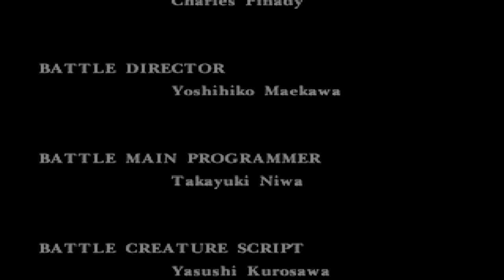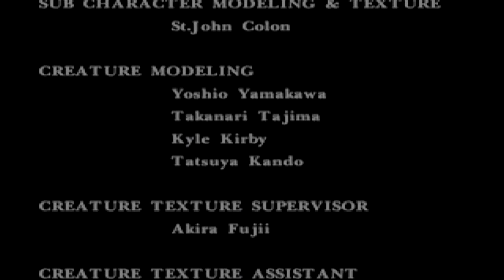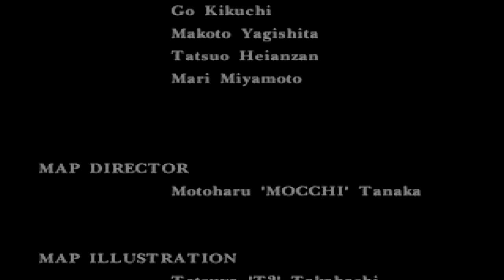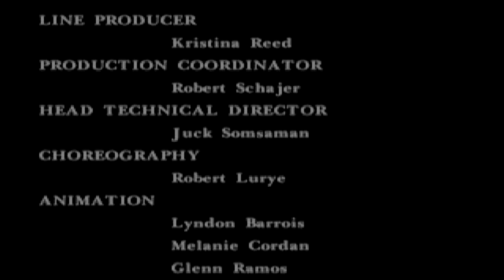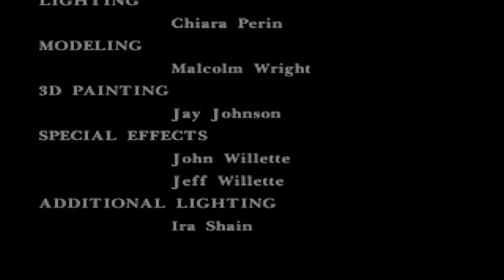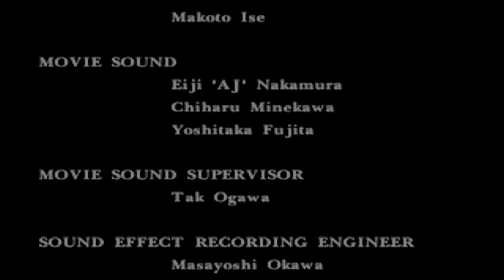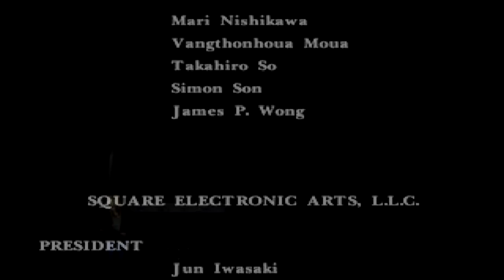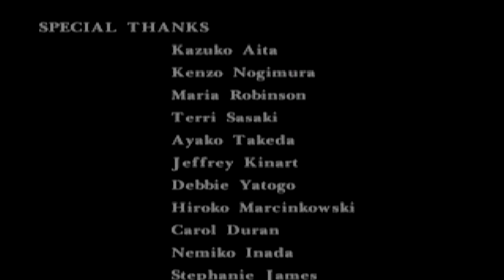Walkthrough FR l Parasite Eve 1 l Partie Ultime : Eve Original (Non Commenté)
Cette fois-ci nous attaquons le boss en non commenté pour voir la vrai fin qui vous allez le voir est très courte sa peut en frustrer plus d'un d'avoir autant galérer pour si peu !

Eve Original possède plusieurs attaques :

- Libération plus sa vie est faible plus il y a de hits cette attaque peut s'esquiver en gérant bien et avec 3 hits sa peut vous one shot donc bien avoir vie sur soit :)
- Elle invoque Maya à ce moment précis ne bouger plus et ne tirez surtout pas sur le boss (C'est Primordial !!) soit elle vous mettras une altération d'état et même plusieurs dont vous êtes normalement protéger, soit elle se soigneras !

Si le soin est réussi son prochain soin doubleras elle peut se soigner jusqu'a 9999 il me semble et il devient quasiment impossible de vaincre le boss !

Dont chaque fois qu'elle s'apprête à invoquer Maya arrêter toutes vos actions pour être tranquille !

Enfin le mithocondrie Canon qui vous mets vos Hp à 1 attendez que l'attaque arrive et dés que vous vous êtes manger le coups soin max et tirez lui dessus !

Voila suivez la vidéo vous aller voir c'est très simple si vous avez des questions ou autres n'hésitez pas à m'en faire part par commentaire j'y répondrais avec plaisir :) !

C'est la fin de ce Walkthrough j'espère que sa vous auras plus et à bientôt sur Omniwalk